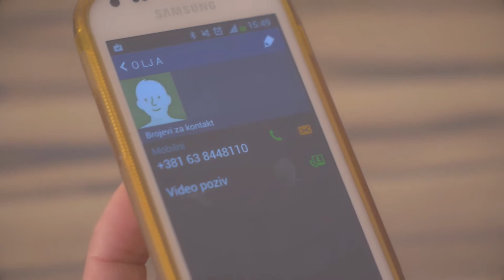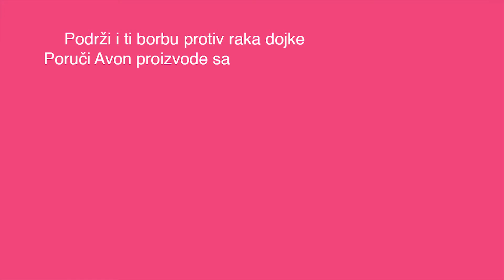Avon borba protiv raka dojke- POKAŽI DA TI JE STALO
Svaka 12. žena u Srbiji oboli od raka dojke. Avon otkriva kako svi možemo da pomognemo da se ova statistika promeni. Uključi se u borbu protiv raka dojke, pokaži da ti je stalo!